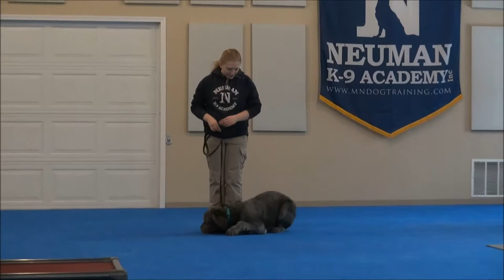Tigo (Irish Wolf Mix) Boot Camp Dog Training Video Demonstration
Tigo (Irish Wolf Mix) graduated from the dog training boot camp at Neuman K-9 Academy. This program included obedience commands to sit, stay, heel or walk on a loose leash, come when called, proper etiquette, no jumping up, meeting and greeting people under control, and running on a treadmill.

Our dog training camp provides programs for Irish Wolf Mix's such as boot camp, obedience training, and puppy camp.